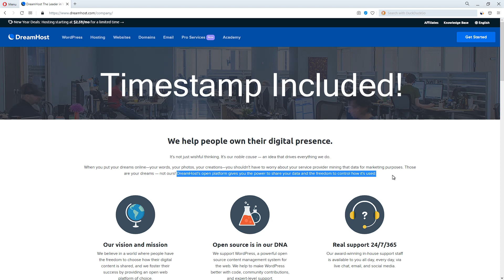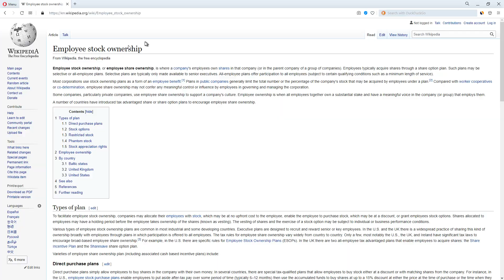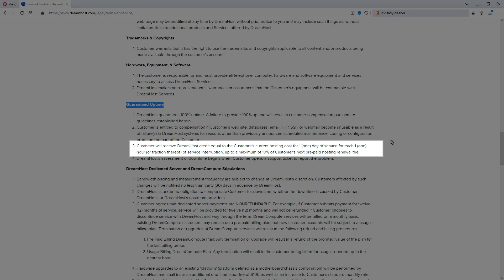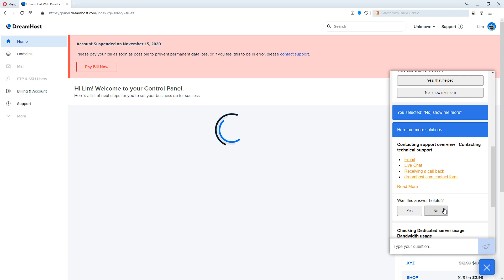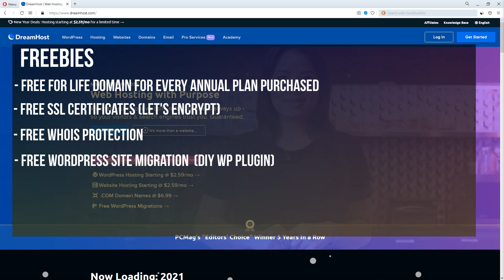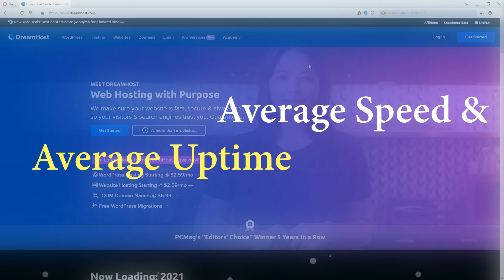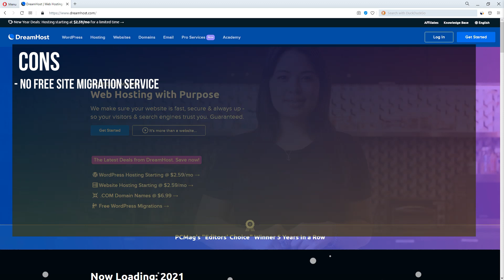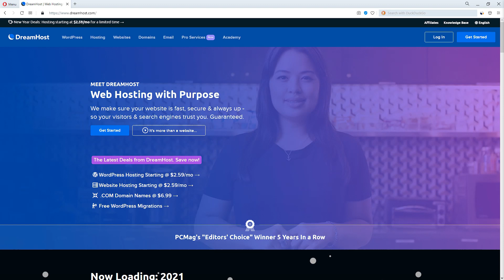DreamHost - Full Review Speed/Uptime/Ease of Use/Features/Control Panel/Introduction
Save up to 67% with my precious link!

Timestamp:
0:00 Introduction
1:52 Key Features
2:24 100% Uptime Guarantee
3:07 Unlimited Disk Spaces & Unlimited Bandwidth
3:42 Support
4:44 Control Panel
5:28 The Freebies
6:17 What's The Differences Between Wordpress Hosting and Shared Hosting?
6:41 Average Speed and Average Uptime
7:25 The Pros and Cons
8:11 Final Thoughts

DreamHost is a reputed hosting company with over 18 years of experiences in the industry that are based in California, USA. Their primary goal is,  "DreamHost's open platform gives you the power to share your data and the freedom to control how it's used." Yep, that's their goal. Though I wasn't sure what it really meant. I have include the timestamp on this video, if you already have an idea what you're looking for, without wasting much of your time, feel free to skip it to the part you want to watch.